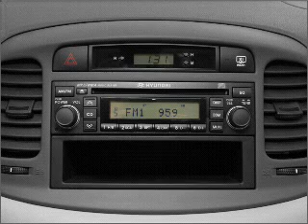2010 Hyundai Accent - Manchester NH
Year: 2010
Make: Hyundai
Model: Accent
Trim: GLS
Engine: 1.6 liter inline 4 cylinder 16 valve
Transmission: Automatic
Color: Maroon
Mileage: 34911
Address:
1477 S Willow St